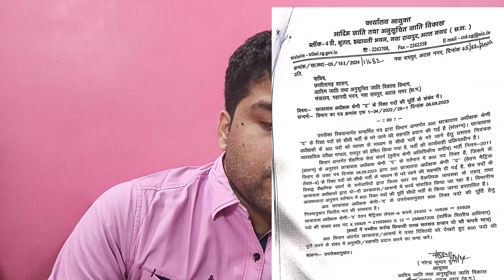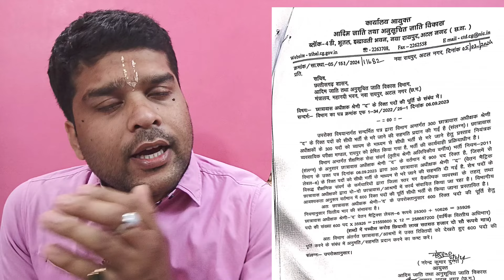बड़ी भर्ती 300के बाद 600पदों तक और हो सकती है हॉस्टल वार्डन कि भर्ती/मंडल सयोजक सहित अन्य पदों पर भी